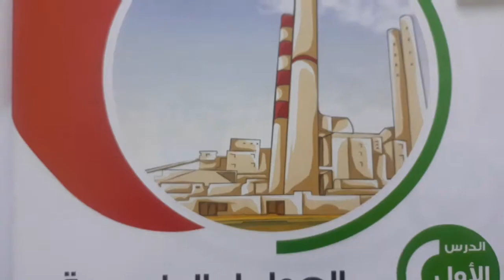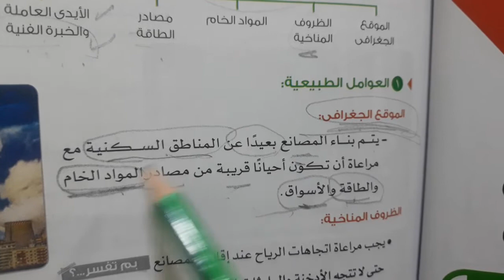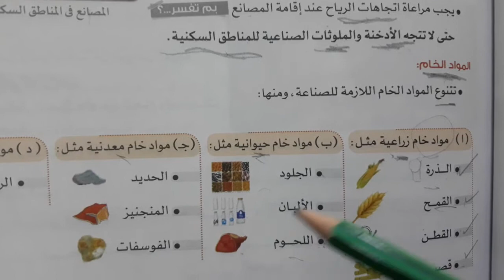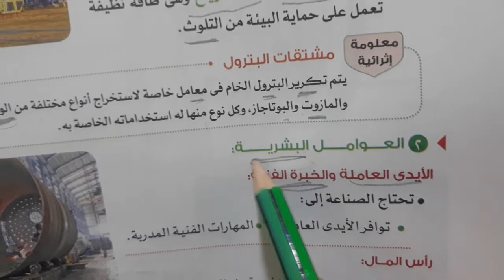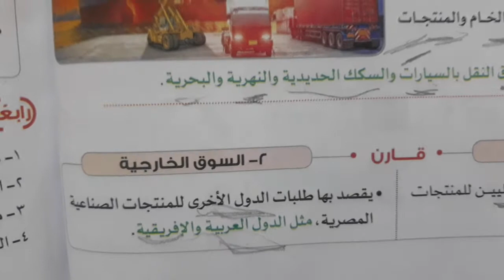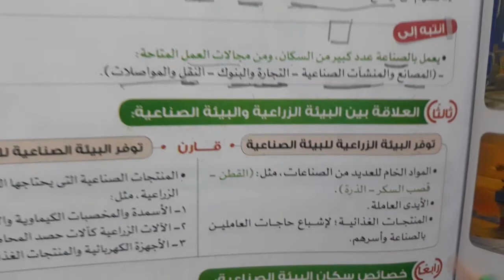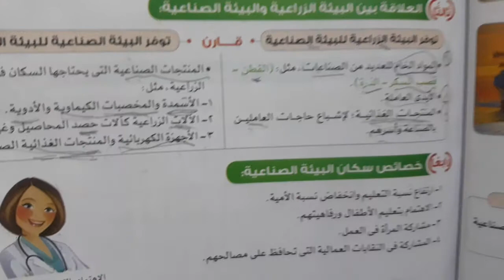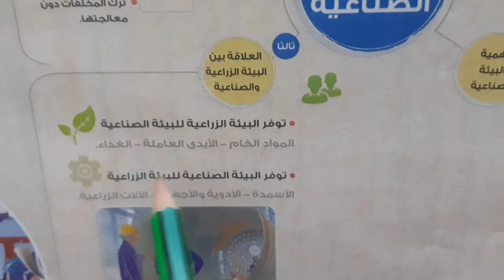الدرس الاول(العوامل الطبيعية و البشرية للصناعة) الوحدة الثانية دراسات للصف السادس الابتدائي ترم أول